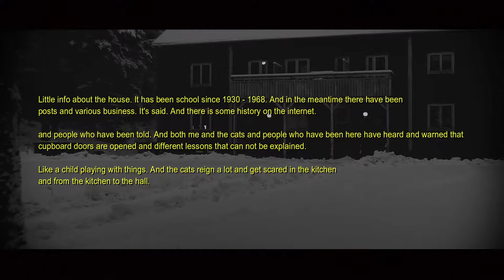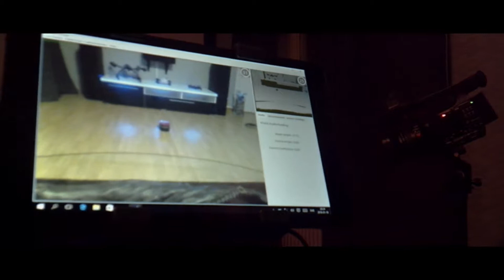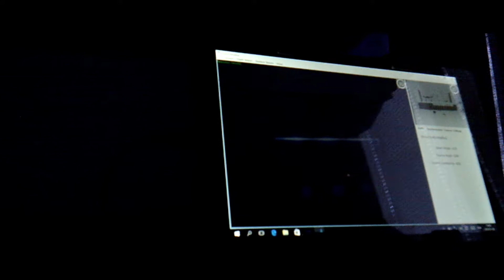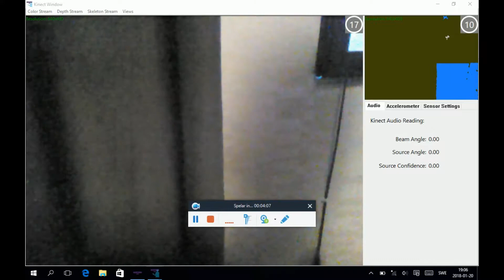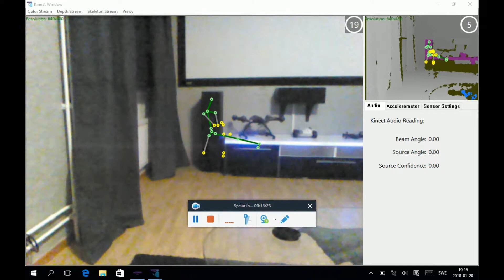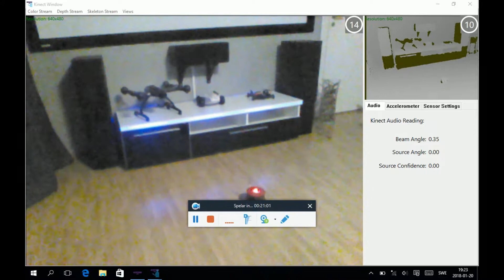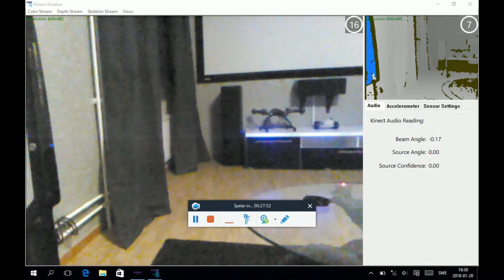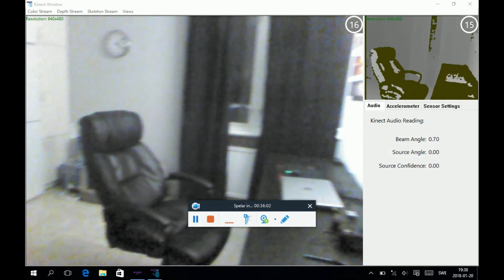"Casper" The Ghost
Test av ny utrustning och liten utredigering.
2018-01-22